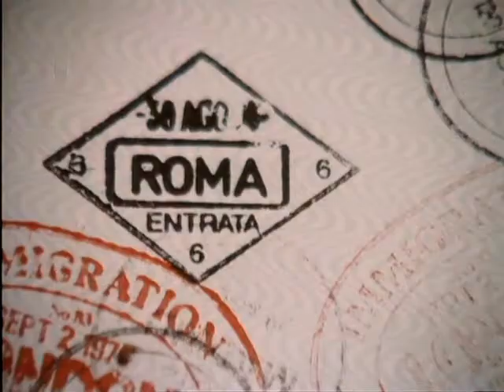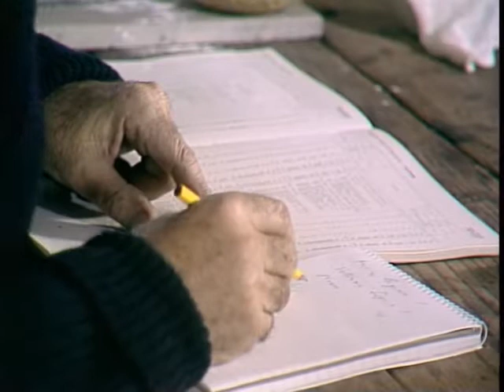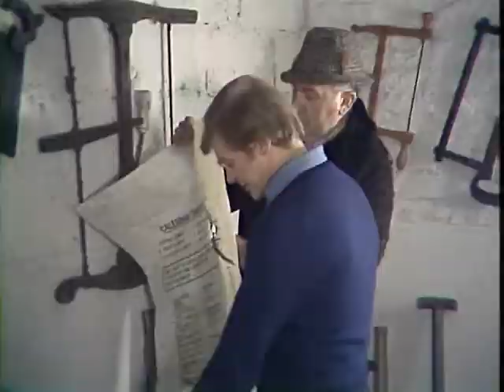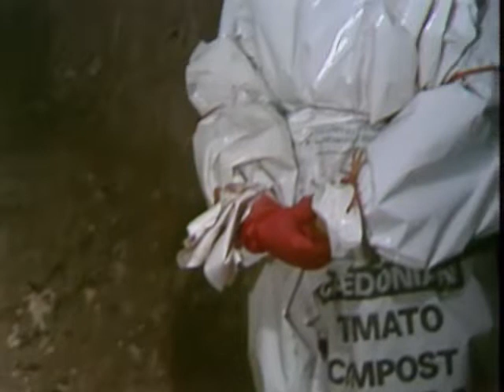Survivors - Season 2 - Episode 2 - Greater Love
First aired 7 April 1976

Jenny has had a baby boy, whom she is naming David. However, she falls ill. Ruth examines her and makes a list of needed medical supplies. Paul agrees to go to the nearest big-city hospital (in Birmingham) to collect it. He returns with the items but is feeling feverish. Ruth isolates him and realises he has contracted the bubonic plague. To prevent the disease from spreading through the community she gives him a lethal injection and burns down the barn he was held in. Jenny, whose health has improved, decides to rename her baby Paul.

Directed by - Pennant Roberts Cast

Ian McCulloch as Greg Preston (eps. 1-8, 10-13)
Denis Lill as Charles Vaughan (eps. 1-13)
Lucy Fleming as Jenny Richards (eps. 1-3, 5, 7-8, 11-13)
Celia Gregory as Ruth Anderson (eps. 1-6, 8, 10-13)
Lorna Lewis as Pet Simpson (eps. 1-2, 5-13)
John Abineri as Hubert Goss (eps. 1, 5-8, 11-13)
Michael Gover as Arthur Russell (eps. 1-2, 5, 7-8, 11)
Tanya Ronder as Lizzie Willoughby (eps. 1-2, 5-8, 10-13)
Stephen Dudley as John Millon (eps. 1-2, 5-8, 10-13)
Gordon Salkilld as Jack Wood (eps. 2, 5-6, 8, 11, 13)
Chris Tranchell as Paul Pitman (eps. 1-2)
Stephen Tate as Alan (eps. 8, 11-13)
Heather Wright as Melanie (eps. 11-13)
Roy Herrick as Lewis Fearns (eps. 8, 10)
Delia Paton as Mina (eps. 6, 10)
June Page as Sally (eps. 11-13)
Gigi Gatti as Daniella (eps. 7-8, 12)
Peter Duncan as Dave (eps. 11-13)
Roger Monk as Pete (eps. 11-13)